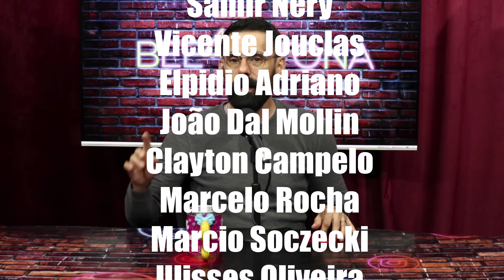KID BENGALA, REYNALDO GIANECCHINI, CLAUDIA LEITTE, BABY DO BRASIL, BELLE BELINHA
Seja membro BeeLover e ganhe conteúdo e outras coisinhas exclusivas